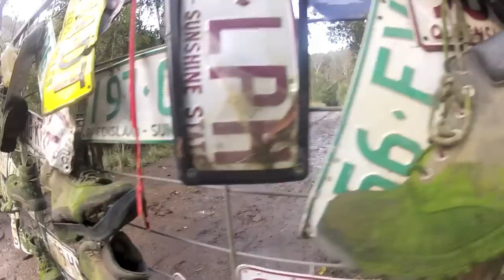Queen Mary Falls July 2012 Part 2 of 2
A compilation out of 8.5hours of go-pro one and go pro 2 footage of our week away :)